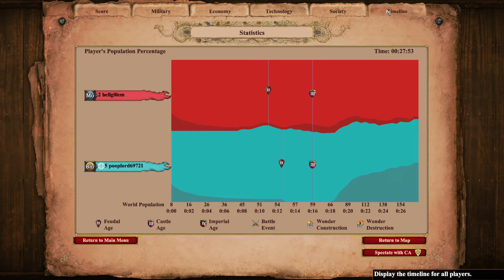New 28 Pop Double Castle Arambai on Arena random